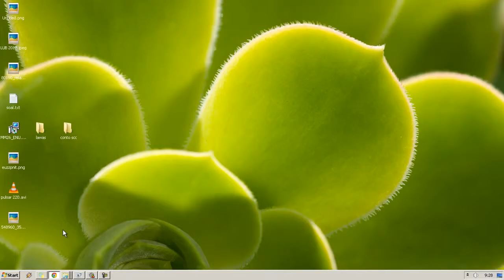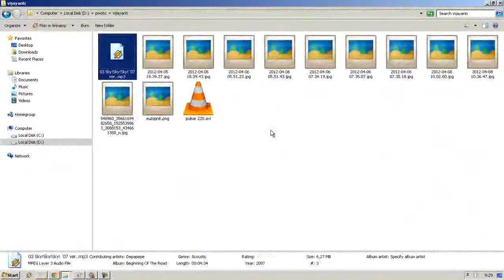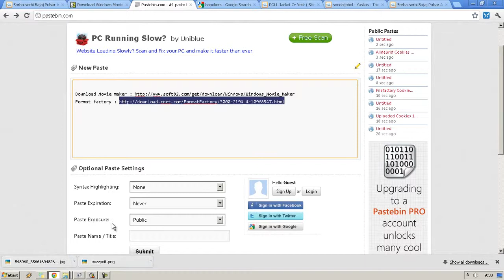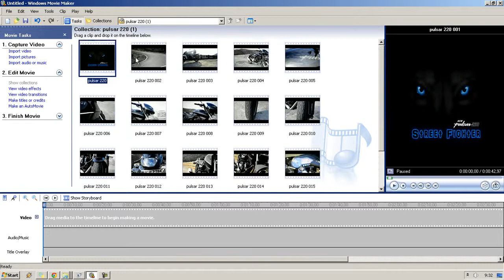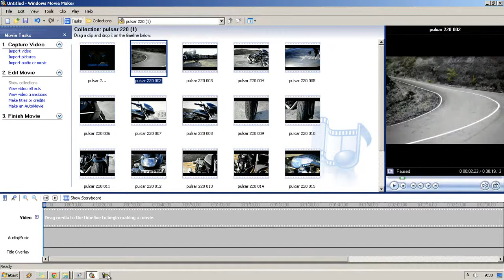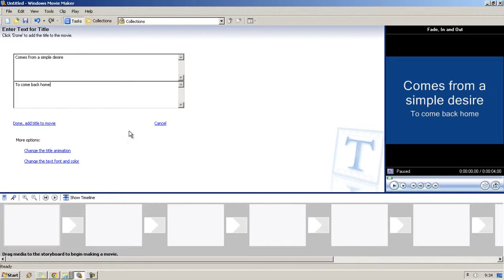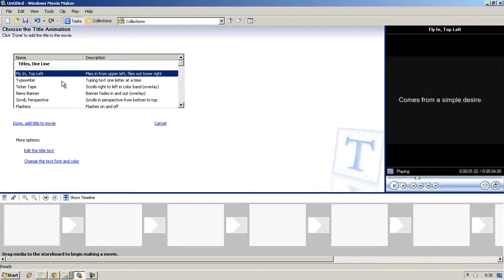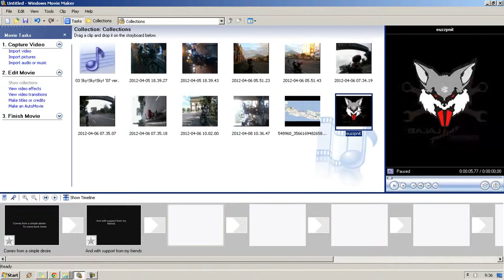Menggunakan moviemaker - part 1